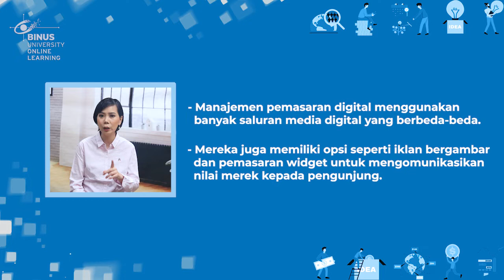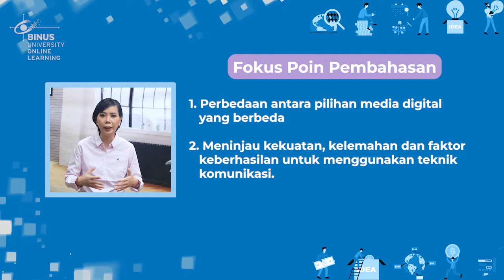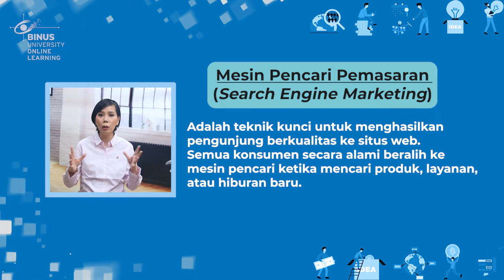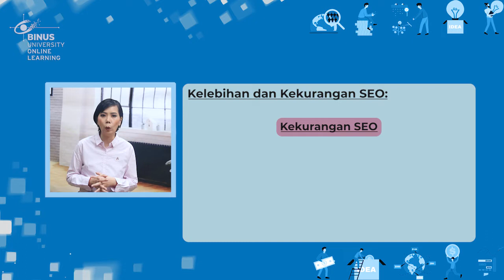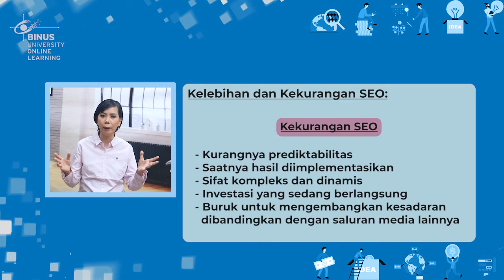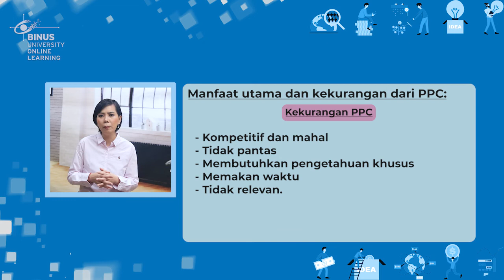09. Komunikasi Pemasaran Menggunakan Saluran Media Digital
Credit title:

Subject Matter Expert : Lianna Wijaya, A.Md., S.E., M.MSI
Dokumenter: Binus University
Uploaded by: Knowledge Management and Innovation Binus University